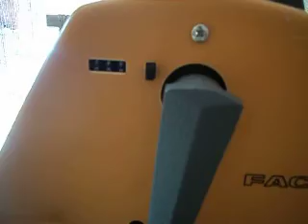VENDA DE GARAGEM 2013 MIMEÓGRAFO FACIT